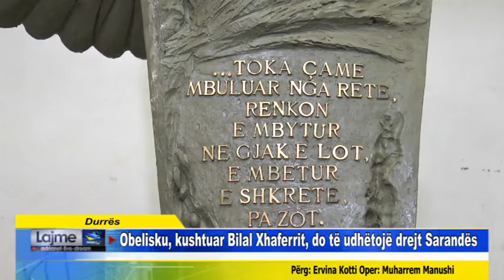Durrës Obelisku, kushtuar Bilal Xhaferrit, do të udhëtojë drejt Sarandës